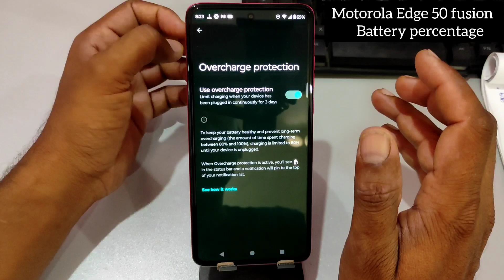Motorola edge 50 fusion me battery show kaise kare / how to show battery percentage in Motorola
topics.
Motorola edge 50 fusion mobile me battery show
Motorola edge 50 fusion mobile me battery show kaise kare
how to show battery percentage in motorola
battery percentage show in motorola
how to show battery percentage in motorora edge
how to show battery in Motorola edge 50 fusion phone
motorola phone me battery kaise dikhaye
battery percentage show karne ka tarika
battery % kaise dikhaye
pankaj tech world